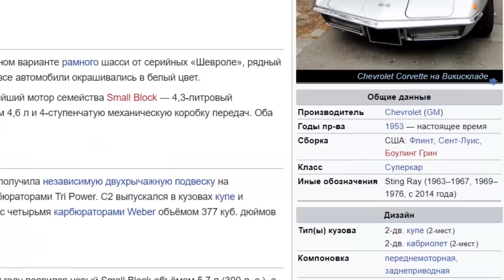Господи благослави Америку, Ельцин и Chevrolet Corvette RED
Chevrolet Corvette нашего дорого клиента, очень мощный видео ролик, а также полная защита:

- Детейлинг мойка кузова
- Детейлинг полировка кузова
- Полный кузов в пленку SunTek Ultra PPF
- Антидождь на все стекла и зеркала
- Детейлинг химчистка салона и багажника

Адрес по ссылке откроется в навигаторе:
5-ый Донской проезд 19